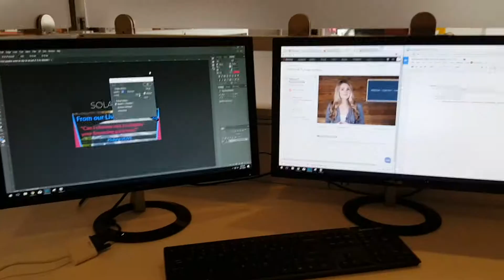TIME TO CHANGE THE WORLD. I NEED YOUR HELP. | Concordia Vlog 012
This is who I am. This is what I want to do.

Follow me through Montreal as I meet people, move fast, and break things!